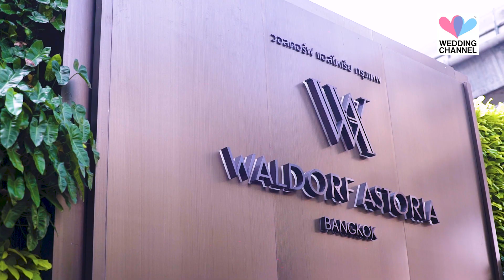Episode 38 : Waldorf Astoria Bangkok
ใครกำลังมองหาสถานที่จัดงาน ระดับ Luxury Brand อยู่ใจกลางเมือง ในย่านราชประสงค์ ที่ใหม่ที่สุดในตอนนี้ แนะนำเลยไม่ผิดหวังแน่นอนค่ะ

ข้อดี
- เดินทางสะดวก อยู่ใกล้ BTS
- อยู่ใจกลางเมือง
- มีห้องหลายขนาดให้เลือก และมีความเป็นส่วนตัว ห้องบอลรูมในการจัดงานแต่งงานแยกจาก ตึกในส่วนของห้องพักโรงแรม
- สามารถรองรับแขก้แบบ Sitdown Dinner ได้ถึง 360 คน และแบบ Cocktail ได้มากถึง 700 คน
- ห้องบอลรูม มีความสูงถึง 8 เมตร โดยปราศจากเสาบดบัง เพิ่มความโอ่อ่า ให้กับห้องบอลรูมเปนอย่างดี

ติดต่อสอบถามข้อมูลเพิ่มเติมเกี่ยวกับโรงแรมได้ที่ คุณนพ ได้เลยนะคะ

ปล.ดูคลิปให้จบมีรางวัลแจกด้วยนะจ๊ะ

รายการ Wedding Channel
เป็นสื่อกลางให้ความรู้ เทคนิคต่างๆ ในวงการแต่งงานของเมืองไทย

- นุ่น BOX Weddingding นักจัดงานแต่งงานมืออาชีพ
- อาร์ม Jakawin Photography ช่างภาพแต่งงานมืออาชีพ

facebook : รายการ Wedding Channel ทุกเรื่องแต่งงาน : by BOX Wedding